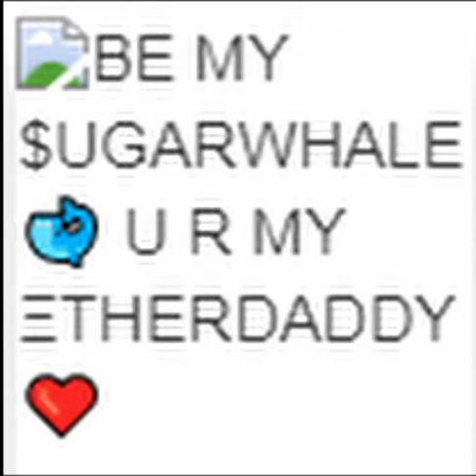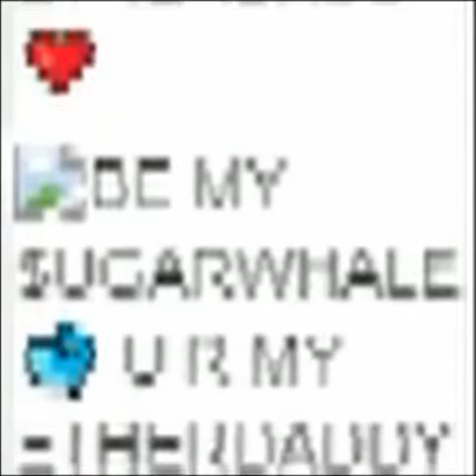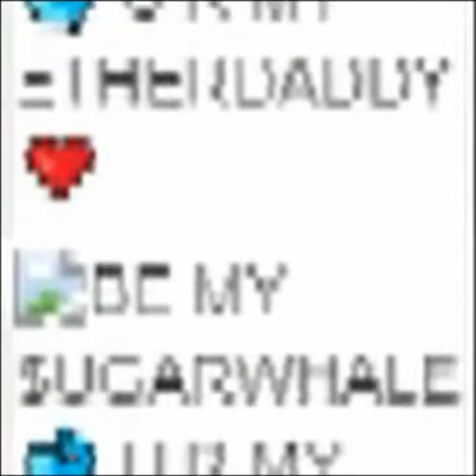Princess Camel - $UGARWHALE THEME (MAYBE DEMO MAYBE FINAL)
be_a_good_d4ddy_&_send_sum_eth - 0xc5E08104c19DAfd00Fe40737490Da9552Db5bfE5